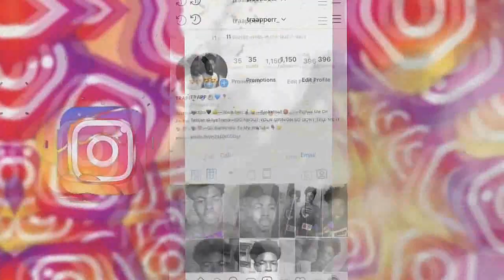*NEW* BEST VALENTINES OUTFITS IN NBA 2K20! HOW TO LOOK LIKE A CHEESER | DRIPPIEST FITS IN THE GAME!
? SOCIAL MEDIA’S
? PSN - aye-trapp
? XBOX - SimplyTrapp
? Last video -

Up And Coming Videos And Videos That Have Been Made:
NBA2k19 jackpot winner jackpot jackpot winner nba 2k19 jackpot winners nba 2k19 jackpot nba 2k19 jackpot nba 2k19 big jackpot My Career , Mypark , Stage , high rollers Best jump shot NBA 2k19 Vc glitch ,  99 overall , chris smoove , pro am myplayer Pewdiepie prettyboyfredo red city boi swante phantom slice yrndj Chris smoove NBA 2k19 vc glitch shakedown2012 shakedown shakedown exposed

My Favorite Non-2K Youtubers are:
prettyboyfredo is the kinba2k17ng of rivet, solluminati sunset, shooteveryone is my dad, chris smoove is my grandpa, park, i have the best dribble moves in nba 2k19, jump shot, custom, i have the best jumpshot in nba 2k19 that it will make you wet, how to, greenlights in nba 2k19 mypark, prettyboyfredo exposed, Free LSK, clout machine, prettyboyfredo fake pranks, patch 7, mt. dew tourney, i have the best player builds in nba 2k19, nba 2k19 best player build for slasher, nba 2k19 best player build for sharpshooter, nba 2k19 best speedboosting player build